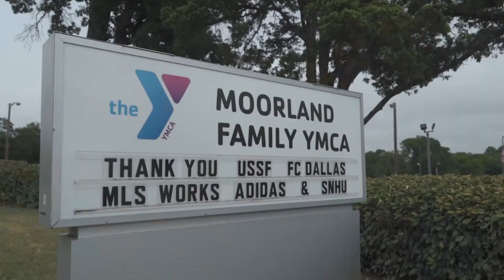FCD Extra Time pres. Toyota Ep13 2016: Segment 3 20 for 20 Mini-Pitch Grand Opening